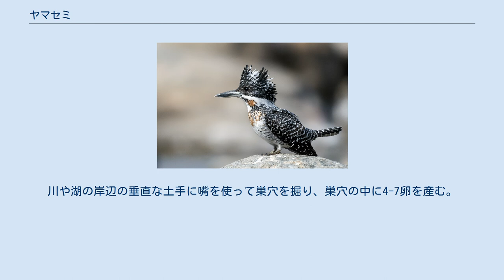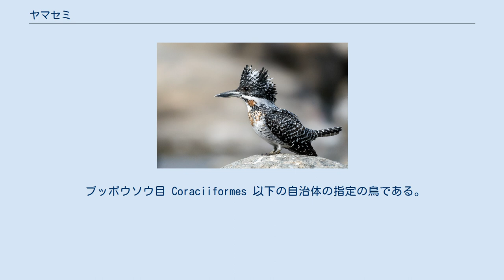ヤマセミ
ヤマセミ（山翡翠、山魚狗、学名：Megaceryle lugubris）は、ブッポウソウ目カワセミ科に分類される鳥類の1種である。
山地の渓流に生息するカワセミの仲間である。
 アフガニスタン北東部からヒマラヤ、インドシナ半島北部、中国中部以南、日本まで分布する。
生息地では、基本的に留鳥である。
 日本では、留鳥として九州以北に分布、繁殖しているが、個体数は多くない。
翼開長は約67cm。
カワセミの倍、ハトほどの大きさで、日本でみられるカワセミ科の鳥では最大の種類である。
頭には大きな冠羽があり、からだの背中側が白黒の細かいまだら模様になっているのが特徴。
腹側は白いが、あごと胸にもまだら模様が帯のように走っている。
オスとメスはよく似るが、オスはあごと胸の帯にうすい褐色が混じる。
 名のとおり山地の渓流や池の周囲に生息するが、冬は平地の河川や海岸にもやってくる。
単独または番い（つがい）で生活する。
 食性は動物食。
採餌するときは水辺の石や枝の上から水中に飛び込んで、魚類や甲殻類、水生昆虫などを捕食する。
ときには空中でホバリング（滞空飛行）しながら飛び込むこともある。
カワセミと同じように捕獲後は再び石や枝に戻ってえものをくわえ直し、頭から呑みこむ。
大きな魚をとらえた時は足場に数回叩きつけ、殺してから呑みこむ。
川や湖の岸辺の垂直な土手に嘴を使って巣穴を掘り、巣穴の中に4-7卵を産む。
 ブッポウソウ目 Coraciiformes 以下の自治体の指定の鳥である。